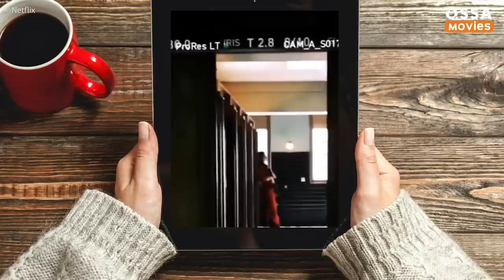Money Heist Bloopers And Funny Moments |🍿 OSSA Movies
Money Heist Season 4 has just arrived on Netflix. If you enjoy this series as much as we do, you'd be excited to know how the stars of La Casa de Papel are getting along with each other behind the scenes.

 So here's our compilation of the money heist funny moments, as well as some bloopers and all the times with money heist cast funny situations.

With recent money heist premiere - Úrsula Corberó became a real international star. Just as much as  Álvaro Morte, and the Elite star Miguel Herrán and Jaime Lorente. We all love characters that Itziar Ituño and Pedro Alonso are portraying. Such names of the cities like  Tokyo and Lisbon are only associated with the Heist gang and their The Professor.

Thanks to Netflix streaming platform we now can find out how Ursula dancing all day long, and sometimes even during the shooting process. It's a joy watching the cast love their work so much that they just dance all day long.

And when the filming is over, the cast is crying harder than the fans do when they're finished watching all the episodes...doesn't that make you love them even more? If you are eager to get to know the cast closer, check our Money Heist bloopers video right now!

Para los fanáticos de Netflix españa, nos complace presentarles los mejores momentos divertidos La Casa De Papel. Disfruta viendo nuestros bloopers después del estreno de La Casa De Papel temporada 4.

Welcome to Ossa’m Movies - you handy source of cinematic easter eggs movie critics. Are you in love with Avengers and Game of Thrones? We are obsessed with them too! We also have you covered on greatest Disney and Netflix projects. We know what you’ve been looking for! Of course, we have Top 10 details you missed in Avengers Endgame or Top 5 comedy moments from your favourite series! Are you ready for a heartbreaking tv clip? “cause we have them too!